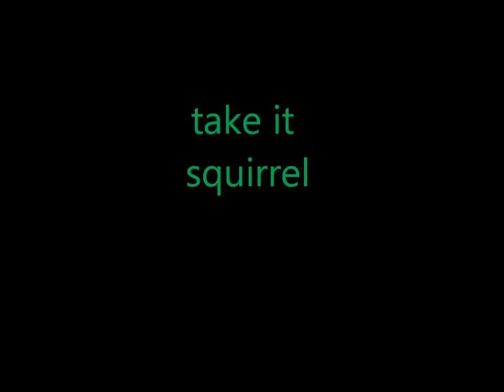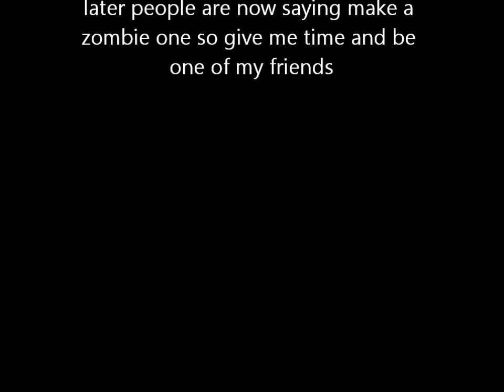fun in invasion